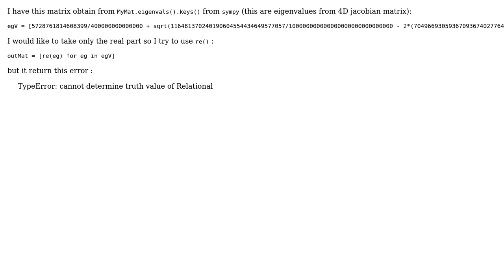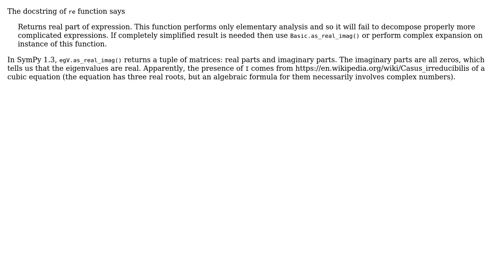Find real part of complex in Sympy matrix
With thanks & praise to God, and with thanks to the many people who have made this project possible! You are responsible for your own actions.